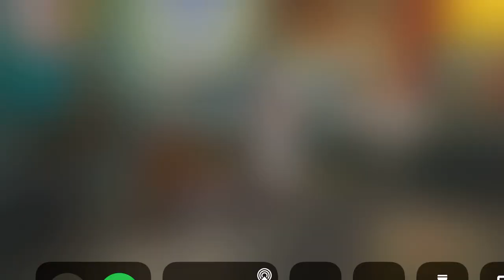2021_4/4_챰피온-쉽(노카드)-제로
챔피언십!